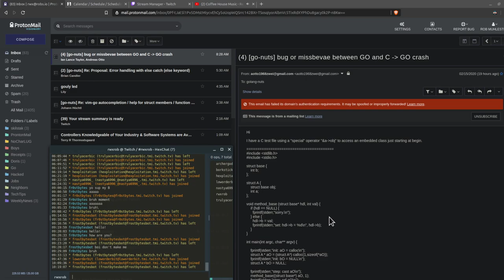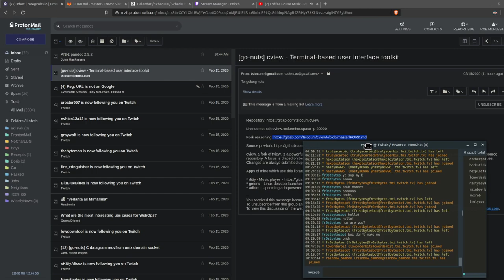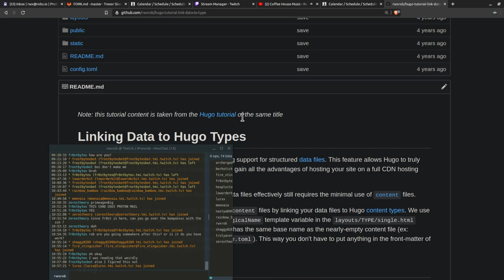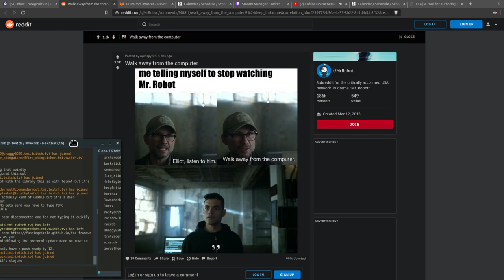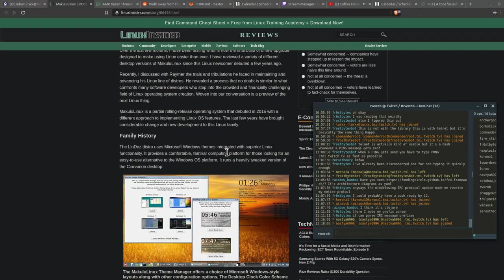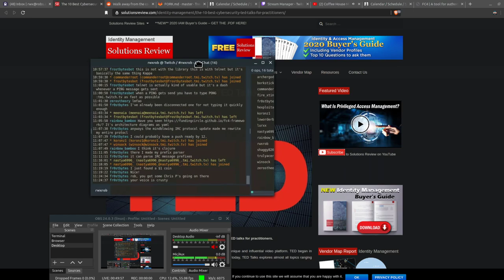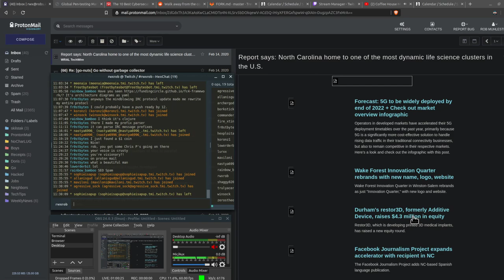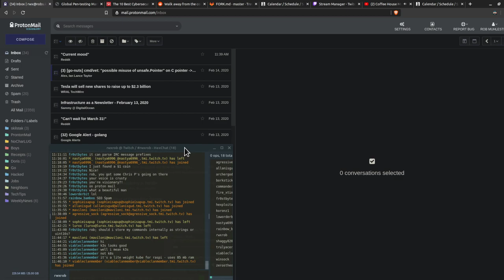News: 2020w06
Data/Domain-Driven Knowledge Systems with Pandoc. New System76 64 core system (and why this means Golang is best modern language). Rant against those who would have JavaScript replace HTML. Rant against ineffectual freeCodeCamp and Codecademy waste of time despite their best intentions. Hacks for the week.  More WGU grads. Colleges racing to to add "cybersecurity" buildings and programs.